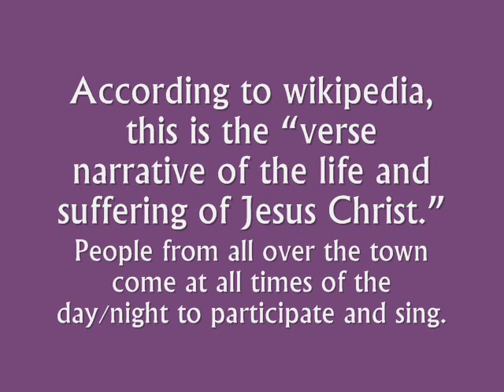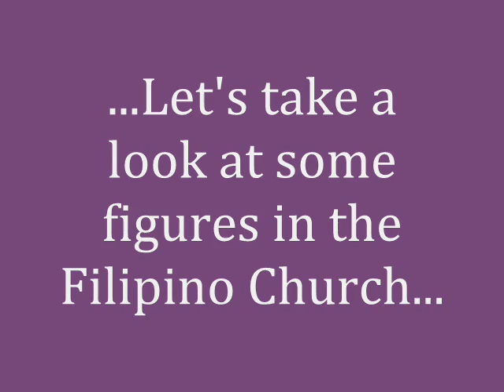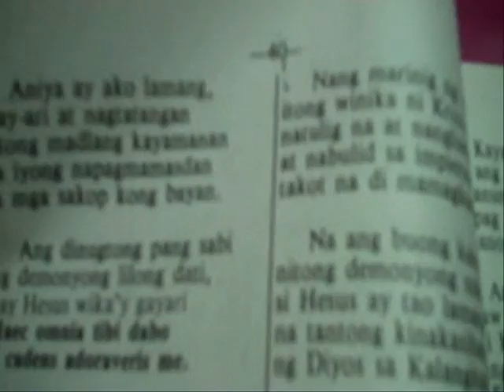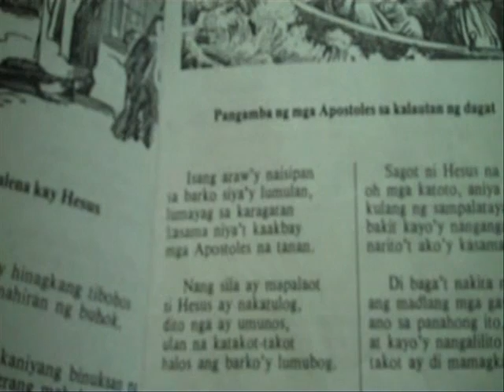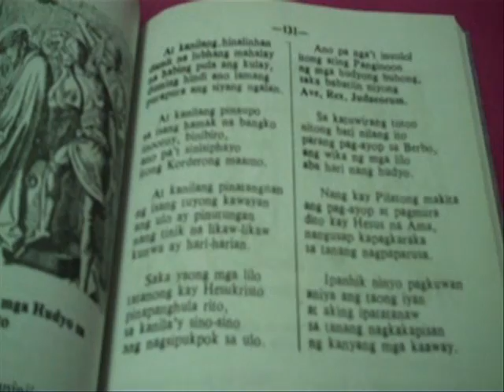Pabasa ng Pasyon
[According to Crystal] This is a brief look into the Filipino tradition of "Pabasa ng Pasyon" during the Lenten season.  The "Pabasa ng Pasyon" is a verse narrative based on the life and suffering of Jesus - "Pabasa" means 'reading' and "ng Pasyon" is "of the Passion [of Jesus]". This also captures a slight tour of the Scalibrini seminarian home in Queens, NY, where I got to experience this Tradition. The Filipino statues were beautiful and made me reminiscent of the Philippines! Enjoy - welcome to Filipino Catholicism [ through the Filipino-American eyes of a girl born and raised in the OC].